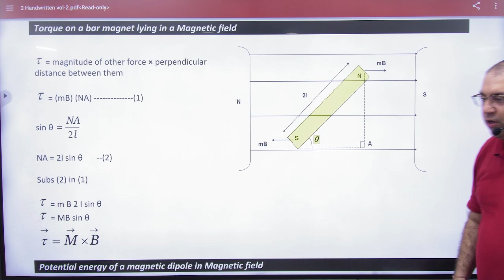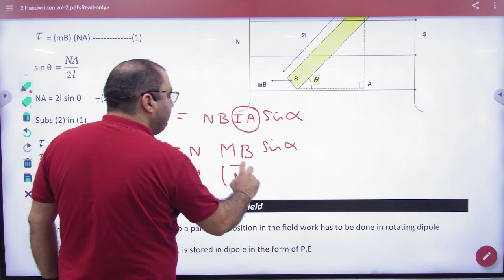6 Torque on bar magnet